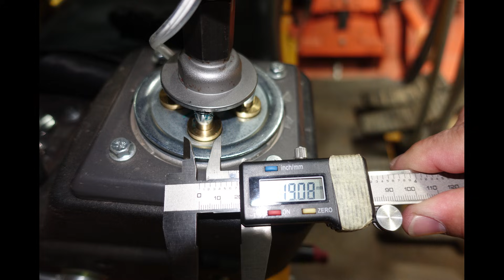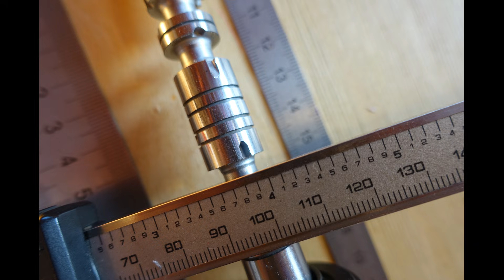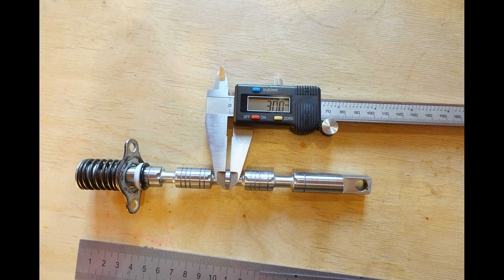Čínský minibagr z Aliexpresu - rozebral jsem hlavní rozvaděč_05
Čínský minibagr z Aliexpresu pro využití na farmě a práce kolem statku.

Video řeší plynulost ovládání čínského minibagru a rozebrání rozvaděče.
Jsou zde uvedeny některé možnosti pro zlepšení plynulosti ovládání a především rozebrání hlavního rozvaděče minibagru, zobrazení jednotlivých částí rozvaděče a jejich oměření.

Rozebrání rozvaděče je provedeno u minibagru:
výrobce: HUAYEE (

model:  TE-16, verze pro farmu

hmotnost: 1,6 t

motor: Laidong 380